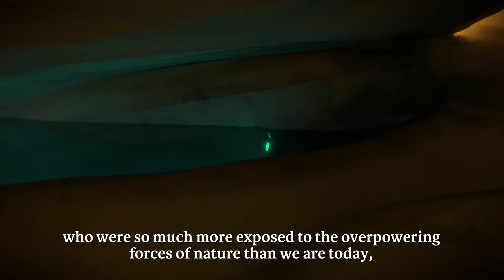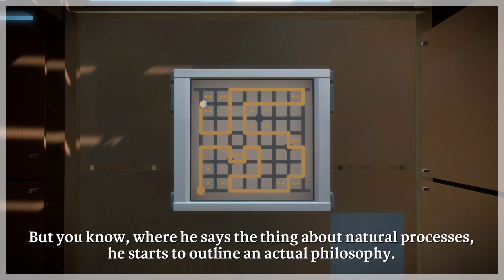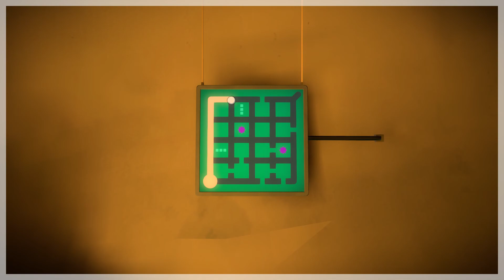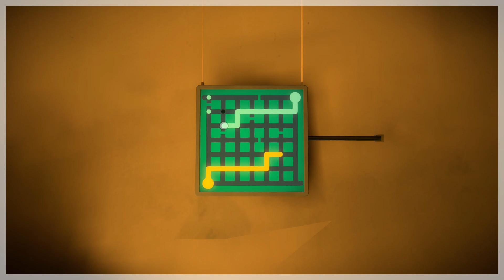The Witness [Ep 35] - The Challenge - Gameplay / Let's Play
Turns out... the challenge is pretty challenging.  I said I'd put the full run at the end, but I ended up forgetting and just fastforwarded the winning run.

The Witness is the latest game from Jonathan Blow, the creator of Braid.  In this game you're tasked with solving various puzzles at all follow the same basic principal: get through the maze.  However, as you go through the game, the nature of these mazes changes to create different puzzles that keep you engaged throughout the game.

It is a highly immersive experience with a high-contrast art style full of color.  There is no background music, because the developers believe that arbitrary background music would detract from the overall feeling of solitude and immersion.  I tend to agree.